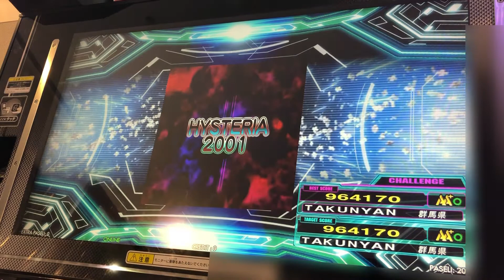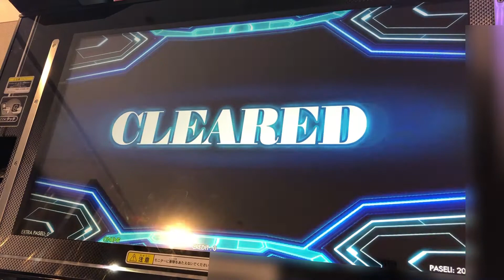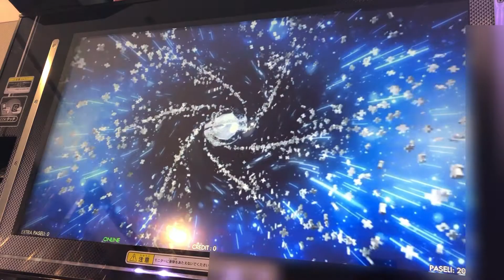【DDR A20PLUS】HYSTERIA 2001【CHALLENGE】